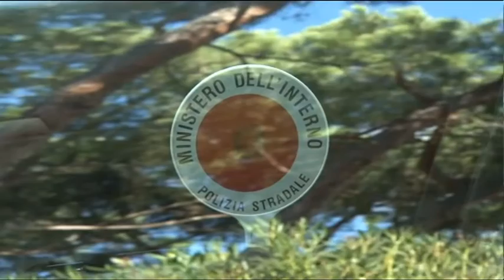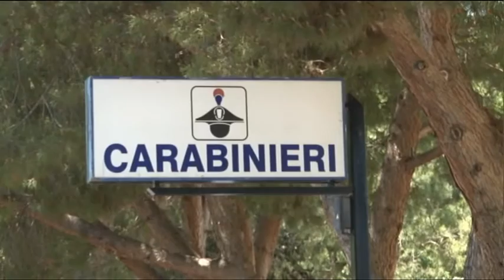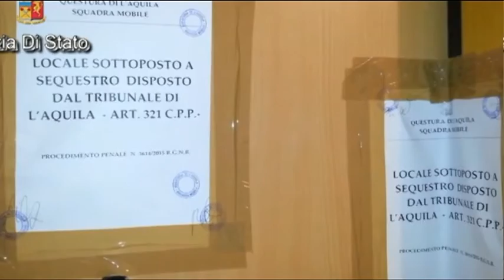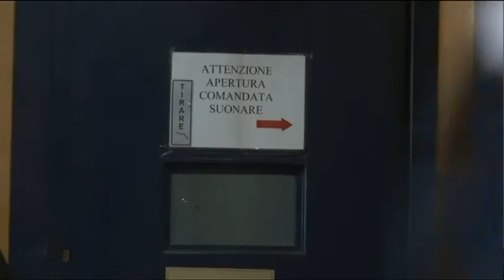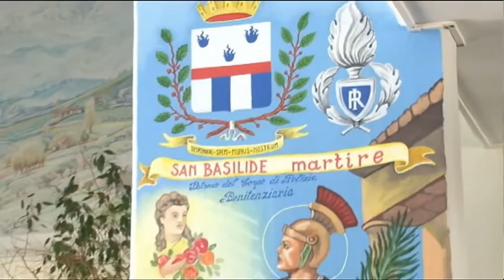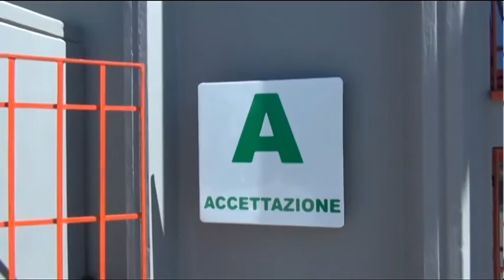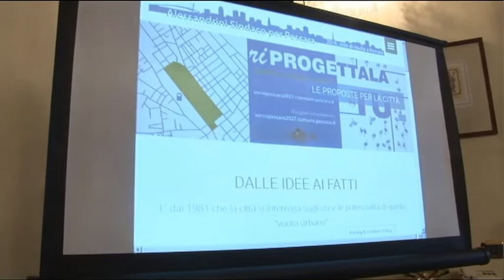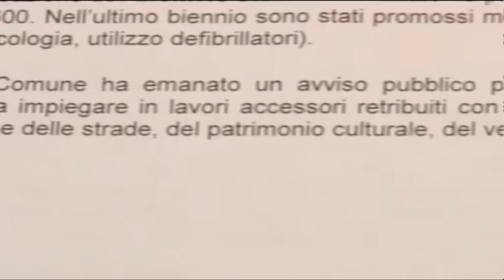TgSei edizione delle 19 Mercoledi 8 giugno 2016